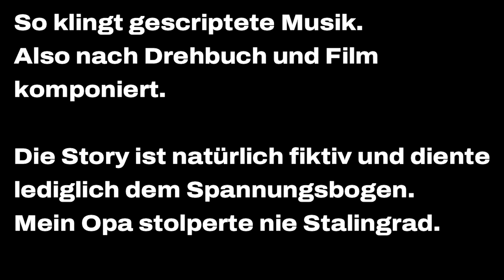How to compose the right music for a story. Dramatic and funny.